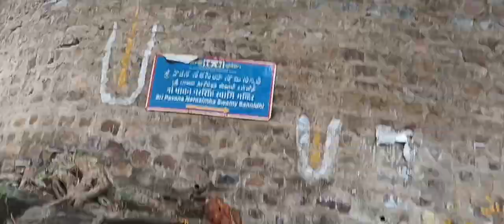దర్శించు స్వామి అమ్మ వారి సన్నిధిలో